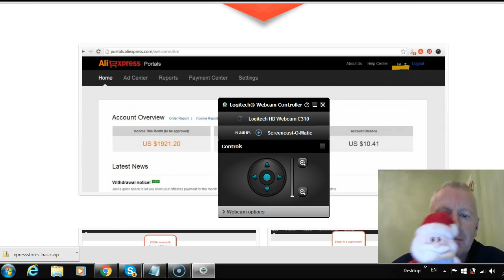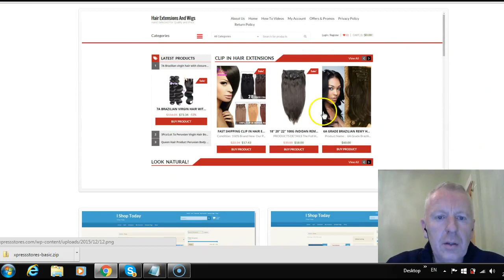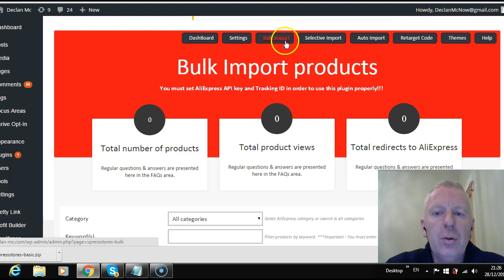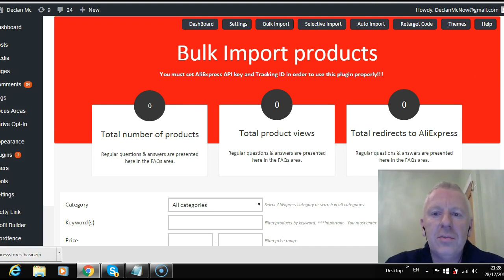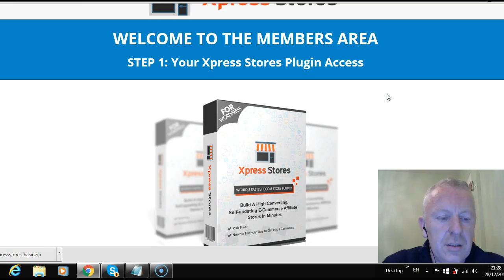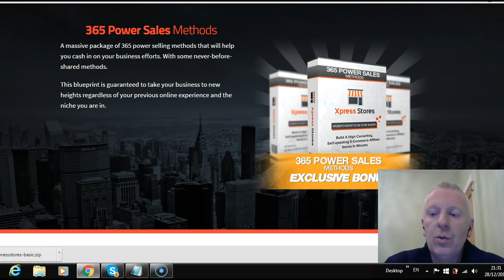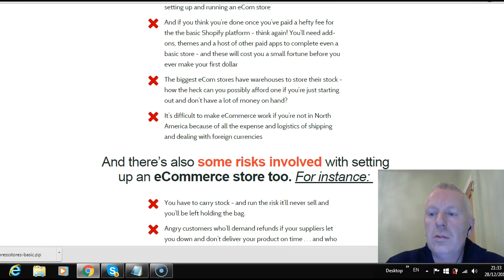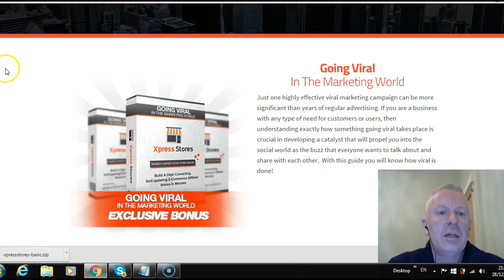Express Stores Review